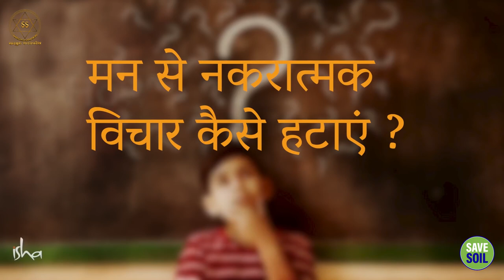निगेटिव विचार कैसे ख़तम करें? || Sadhguru Sadupdesh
निगेटिव विचार कैसे ख़तम करें?
How to eliminate negative thoughts?

मन से बुरे विचार कैसे हटाए जा सकते हैं? सद्ग्रुरु समझा रहे हैं कि हमें सबसे पहले मन के काम करने का तरीका समझना होगा।

How can bad thoughts be removed from the mind? Sadhguru is explaining that we have to first understand the way the mind works.